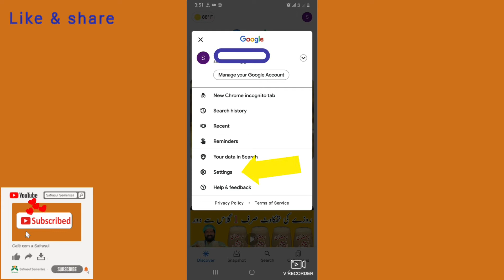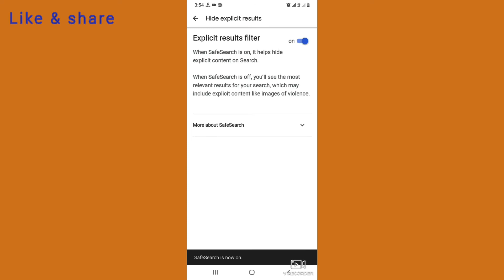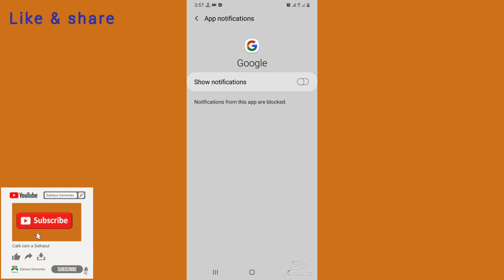How to block pornographic videos websites in Google Chrome 2022|block bad websites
How to block pornographic videos websites in Google Chrome 2022|block bad websites                PAK TV